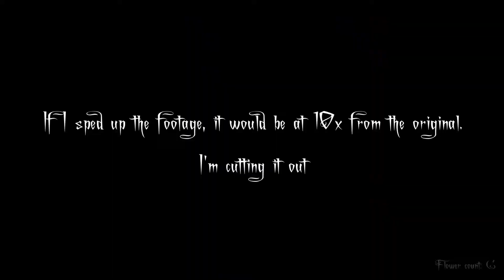The Path: Chapter 1 (Robin) (Part 2)